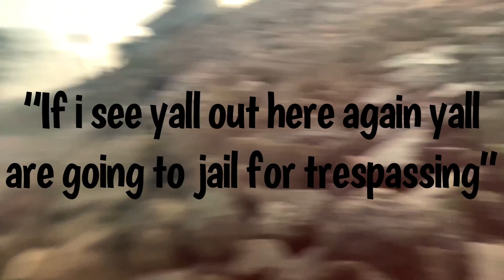Swimming to Sunken Boat! (COPS CALLED) 🚨